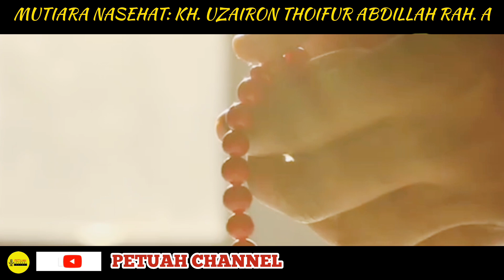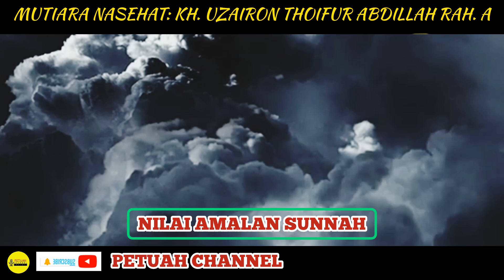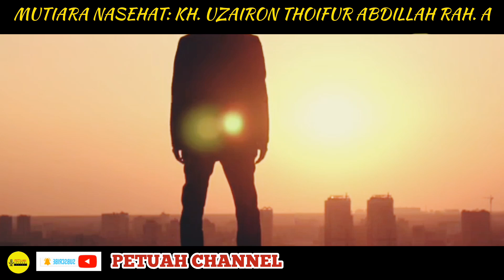GOLDEN BUZZER⁉️MEMAHAMI NILAI AMALAN SUNNAH | KH. UZAIRON THOIFUR ABDILLAH TEMBORO